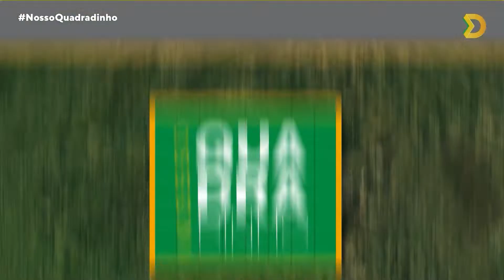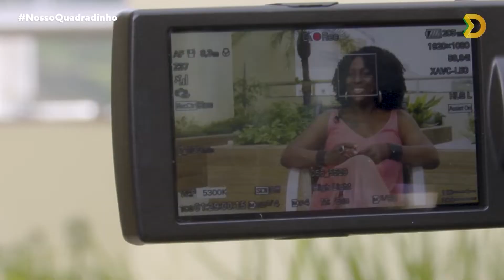Entrevista com a rainha do samba do DF, Dhi Ribeiro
Acompanhe um pouco da história de vida da rainha do samba do DF, Dhi Ribeiro e venha se divertir com muita música!